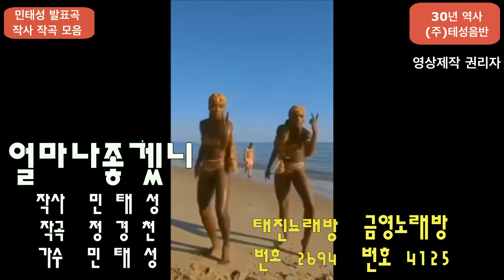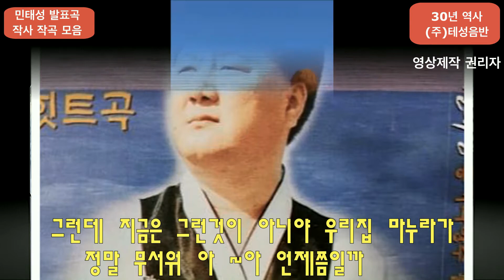2020 11 10 가수 민태성 발표 - 자 / 작 곡 -얼마나 좋갰니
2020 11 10   가수 민태성   발표  -  자 / 작 곡   -얼마나 좋갰니

       감사 합니다